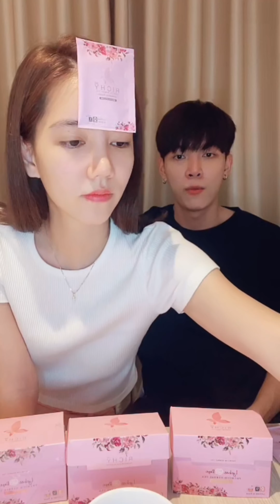คู่รักนักเต้นสุดCute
live14/7/2022 คู่รักนักเต้นสุดCute